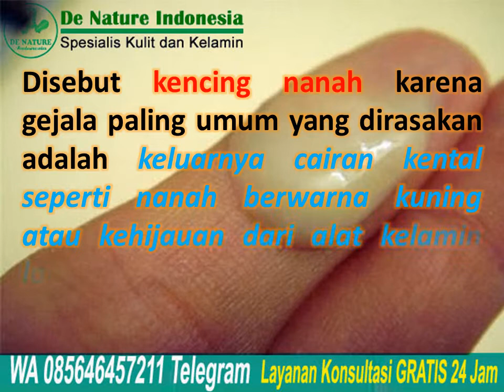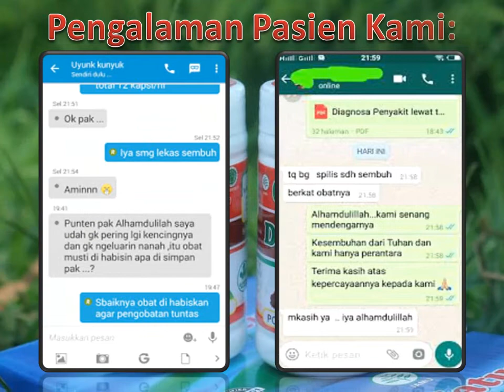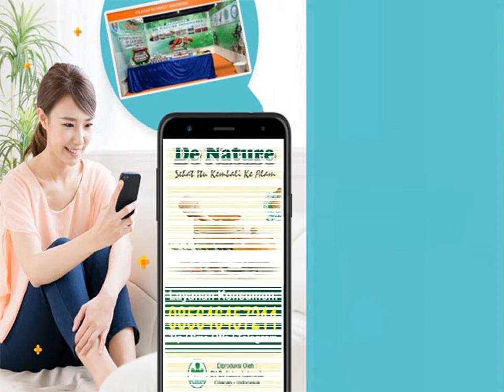Seks Oral dapat Memicu infeksi GONORE, Begini Cara Mengatasinya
Seks Oral dapat Memicu infeksi GONORE, Begini Cara Mengatasinya - Gonore adalah Infeksi Menular Seksual yang disebabkan oleh bakteri Neisseria gonorrhoeae. Disebut kencing nanah karena gejala paling umum yang dirasakan adalah keluarnya cairan kental seperti nanah berwarna kuning atau kehijauan dari alat
kelamin laki-laki saat berkemih, yang disertai rasa perih atau panas.